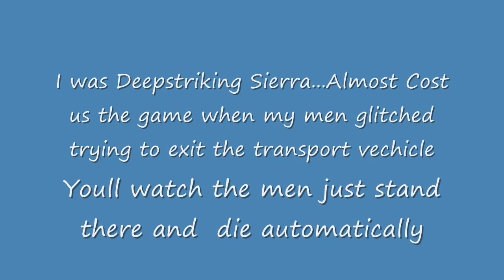Tom Clancy's Endwar Deepstrike Glitch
BREAKING NEWS - Gaming & Tech Industry